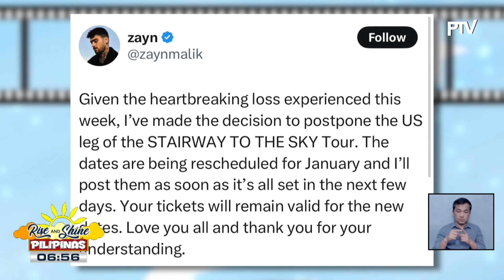TALK BIZ | Zayn Malik, pinospone ang US tour sahil sa pagpanaw ng former One Direction bandmate...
TALK BIZ | Zayn Malik, pinospone ang US tour sahil sa pagpanaw ng former One Direction bandmate na si Liam Payne